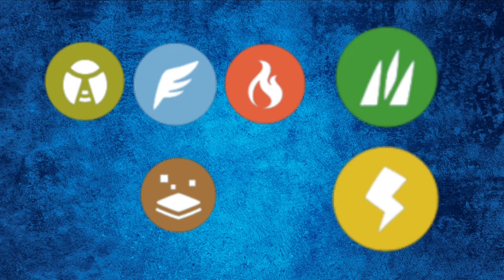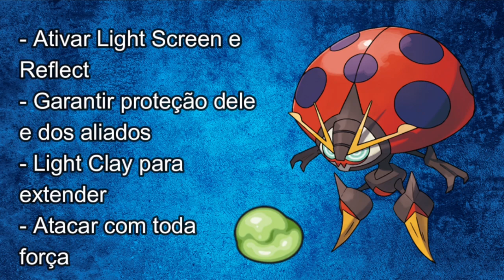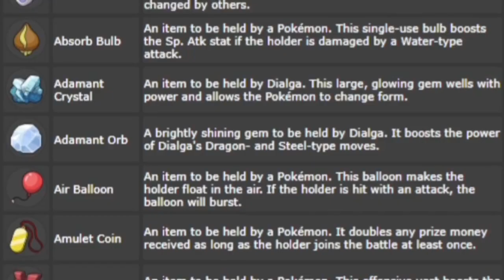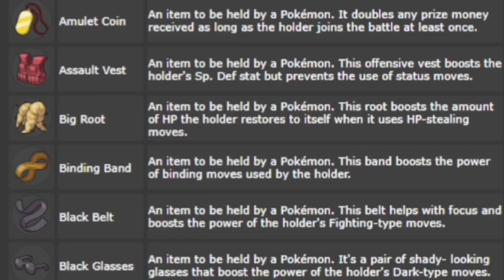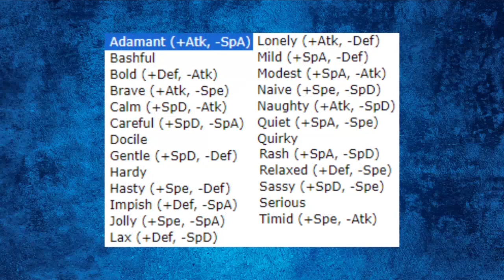PASSO A PASSO de Como Criar a MELHOR EQUIPE de Pokémon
Eae Treinadores Pokémon! Esse vídeo é um vídeo sugerido por um membro do servidor do Discord "Leo Luigi", vou te mostrar PASSO A PASSO como de como fazer você a começar a criar equipes boas em qualquer jogo de Pokémon.

💭Sugestões de vídeo, coloque nos comentários, sempre serão bem-vindas💭